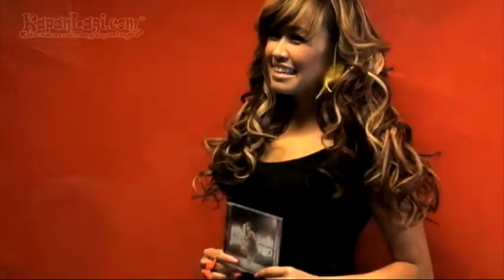Putus, Pinkan Trauma Pasang Target Menikah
Naik pelaminan bersama sang pujaan hati memang menjadi impian Pinkan Mambo selama ini. Namun, apa mau dikata jika semuanya belum bisa Pinkan wujudkan mengingat kandasnya hubungan cinta Pinkan bersama Febri Wijaya yang sudah terjalin hampir dari setahun belakangan Bagaimana kisahnya? Simak kisahnya di sini!